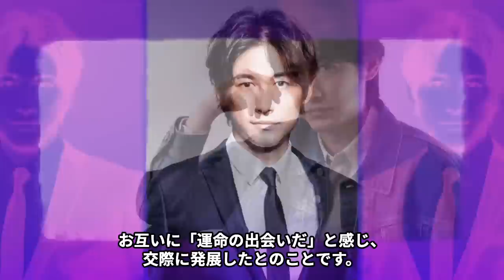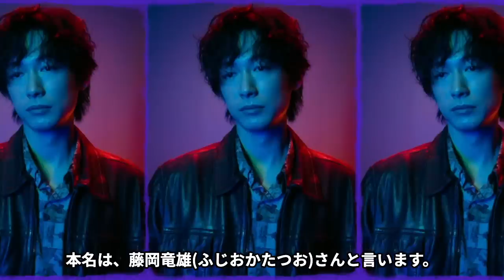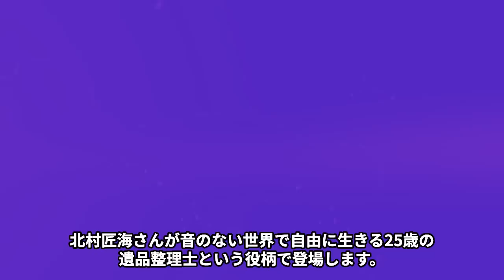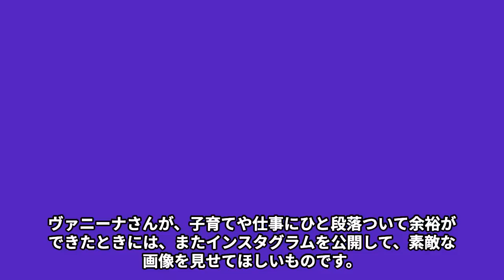ディーン・フジオカと吉高由里子の不倫の真相…再婚した自分勝手すぎる理由に言葉を失う…「空飛ぶタイヤ」でも有名な俳優の指切断の実態に驚きを隠せない…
ディーン・フジオカさんは、中国人の父親と日本人の母親を持ちますが、

「ディーン・フジオ カ」は本名ではなく、芸名です。

本名は、藤岡竜雄(ふじおかたつお)さんと言います。

ちなみに芸名のディーン・フジオカの意味は

広東語で「クレイジー」という意味だそうです。

ディーン・フジオカさんは中国人の父親を持つだけあり、

語学が非常に堪能で 5 か国語(日本語、 英語、中国語、広東語、韓国語)を話せるとのことです。

今回はディーン・フジオカさんと吉高由里子さんの不倫の真相や再婚した自分勝手すぎる理由、

指切断の実態などについてご紹介します。